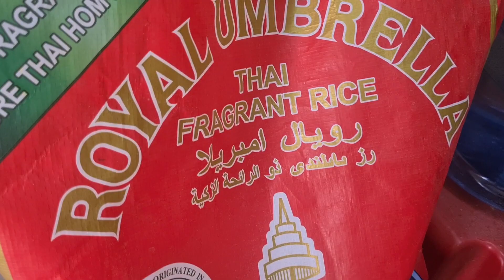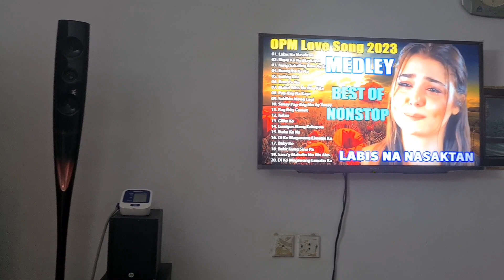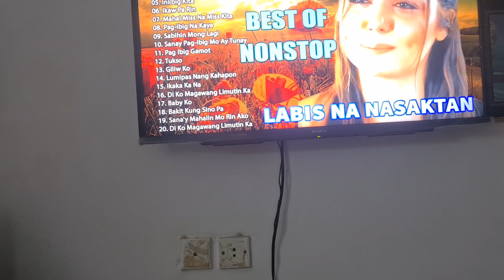BOODLE FIGHT INIHAW NA TILAPIA | lompia & Nilagang Mais | Riyadh Ksa | Buhay Ofw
Boodle Fight